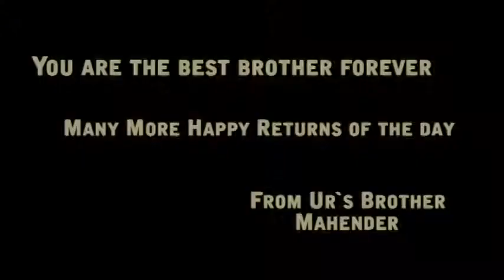My Brother Birthday Gift From Mahender.Boge